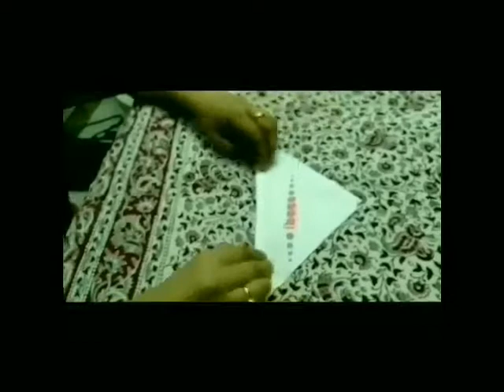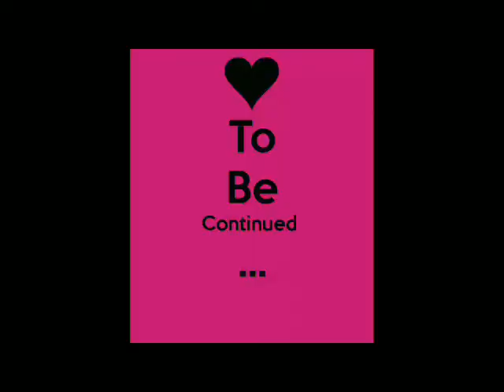DIY CRAFT FOR KIDS | PART 1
Hi Friends, I am Arshiyah.
Today I bring to you few easy pizy DIY Craft which you can do at home. Since summer vacation has started this is the best way to pass your time. HAVE FUN WITH CRAFT. I am sure you are gonna love it.